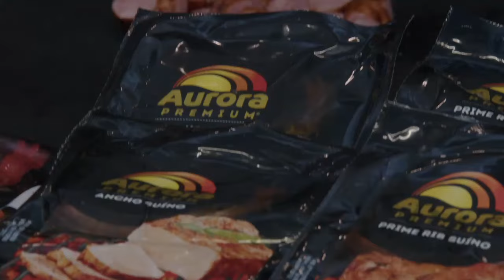Na Grelha com Netão (26/06/23) | Completo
Veja a íntegra do 'Na Grelha com Netão'